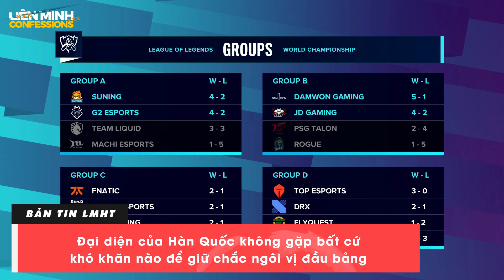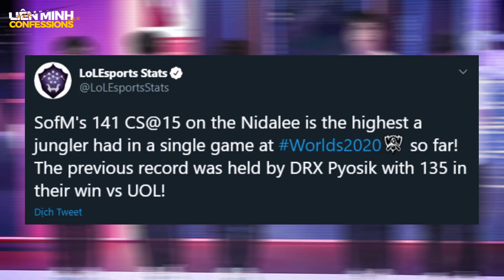TIN GIẢI #107: SN VÀ SOFM QUA NHỮNG CON SỐ | DWG MẤT CHUỖI THẮNG | TỔNG KẾT CKTG VÒNG BẢNG NGÀY 6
Tin này có gì MỚI:
00:00 Giới thiệu
01:00 DWG vs PSG
02:29 JDG vs RGE
05:49 DWG vs RGE
07:38 PSG vs JDG : Bất ngờ của bảng đấu
09:56 PSG vs RGE
11:08 JDG vs DWG : Chiến thắng muộn màng
14:24 Những con số ấn tượng của SN sau chiến tích